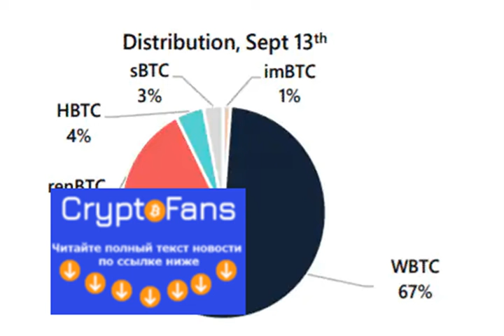Lightning Vs wbtc, Is It Game Over For Bitcoin Lightning Network?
Lightning Network that was launched with the hope of enabling instant payments and scaling Bitcoin to handle millions to billion o